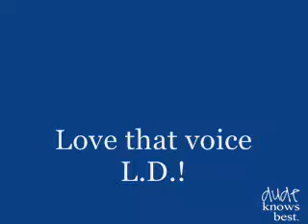Little Dude is a Talker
Little Dude has been talking up a storm lately.

Smiles + giggles + laughing = talking.

As amazing as it is to watch these skills develop, it is equally funny.